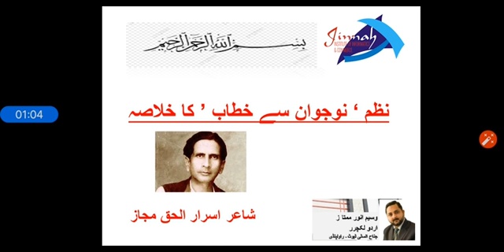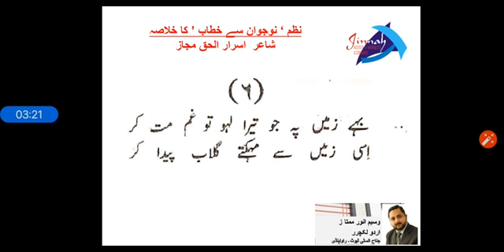اردو پارٹ ٢ نظم نوجوان سے خطاب کا خلاصہ